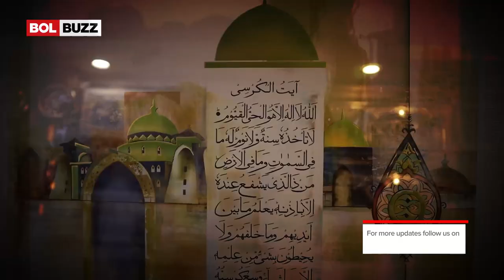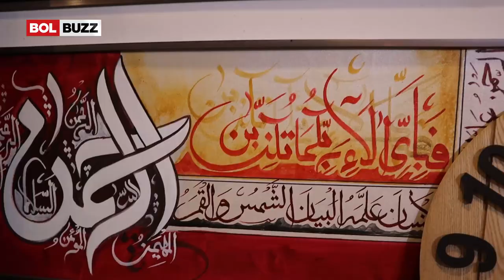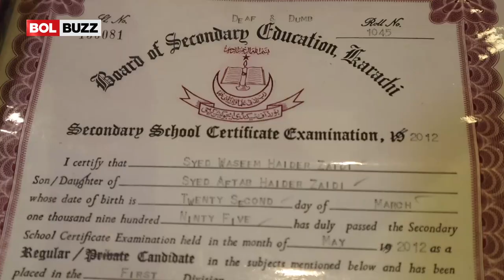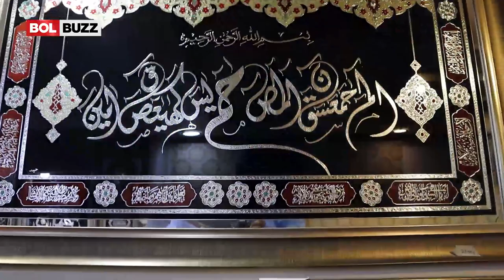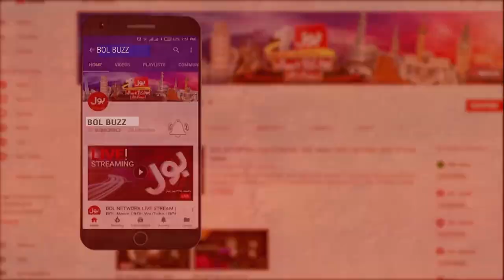Pakistani Artist With Disabilities | Born With Incredible Talent | BOL Buzz